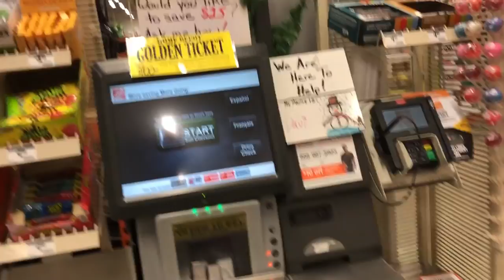Great Dane goes to Dog Friendly Home Depot - Magic the Great Dane